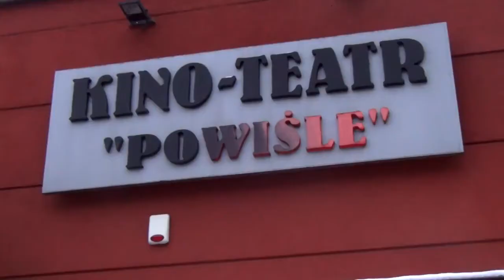Konkurs Potraw Bożonarodzeniowych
Mieszkańcy Ziemi Sztumskiej spotkali się by wymienić się doświadczeniami kulinarnymi, a wszystko w okolicach Świąt Bożego Narodzenia. Pięknie udekorowane stoły, pyszne potrawy świąteczne i wszytko w dobrej rodzinnej atmosferze.